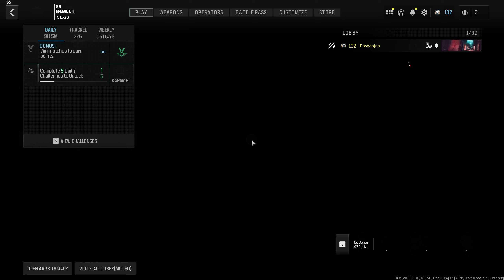Call of Duty: Modern Warfare III Multiplayer Gameplay 2024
Play Call of Duty: Modern Warfare III  2024

What’s game about:

Gear up for the most intense combat experience with Call of Duty: Modern Warfare III! 🎮🔥 This latest installment in the iconic series brings you back to the frontlines with breathtaking visuals and heart-pounding action.

Key Features:

Epic Campaign: Continue the gripping story of Task Force 141 as they track down the notorious Vladimir Makarov, aiming to prevent a global catastrophe1.

Open Combat Missions: Experience greater freedom in how you approach missions, whether through stealth, ambush tactics, or full-on assaults2.

Multiplayer Mayhem: Battle it out on 16 remastered maps from Modern Warfare 2 (2009) and enjoy new maps post-launch2.

Zombies Mode: Team up in an open-world, player-versus-environment experience to take down hordes of the undead2.

Seamless Progression: Enjoy seamless weapon progression and carry forward content from Modern Warfare II2.

What kind of game:
Call of Duty
FPS Shooter
World War
Future Shooter

Playthrough Full Game: Multiplayer-Only

Commentary: No Commentary

Played on:
PC

Client: Steam/Gamepass

Plays Great on Specs: yes/no
Some weird lags

PC Specs:
Cooler Master Masterbox TD500 Mesh
PNY GeForce RTX 3080 XLR8 Gaming Revel Epic-X RGB LHR
Intel Core i9-12900F CPU Tray
CM ML240L V2 ARGB Komplett Edition
Kingston FURY Beast RGB DDR4 3200MHz 32GB
Kingston M.2 NV2 PCIe 4.0 NVMe SSD 2TB
Kingston NV1 M.2 NVMe SSD 2TB
WD Desktop Black 3.5" HDD 2TB
ASUS TUF GAMING B660-PLUS WIFI D4 Hovedkort
Fractal Design ION Gold 750W Fully Modular Power Supply